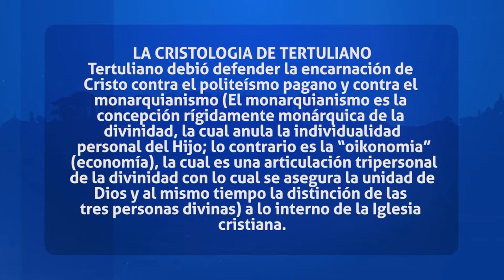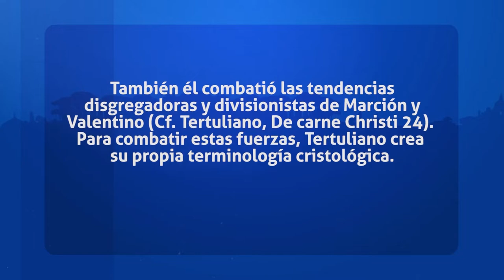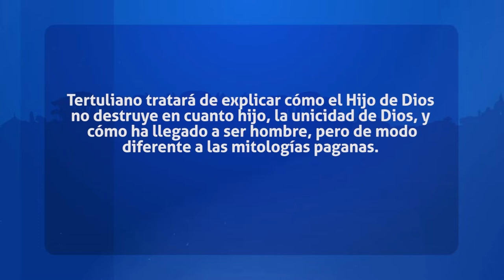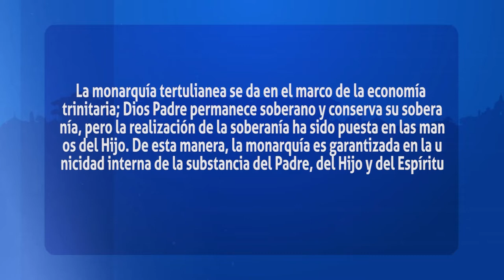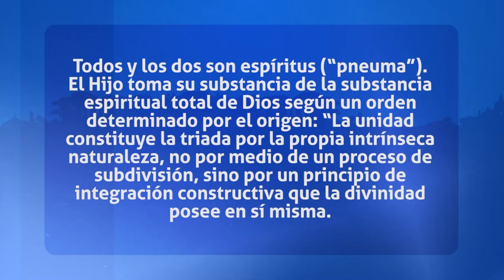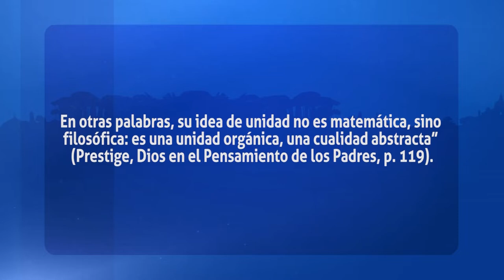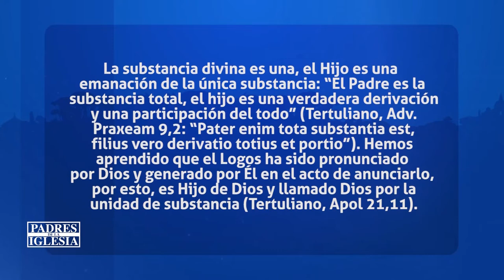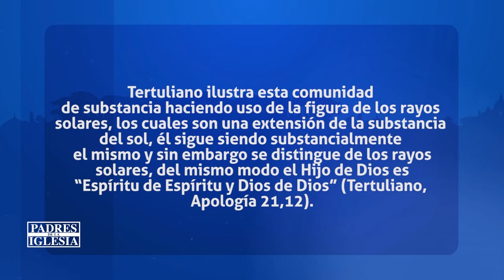Padres de la Iglesia - La Cristologia del Tertuliano